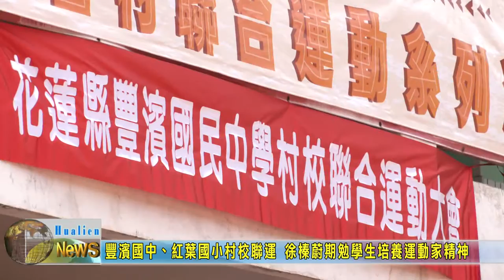20211030 10 豐濱國中、紅葉國小村校聯運 徐榛蔚期勉學生培養運動家精神